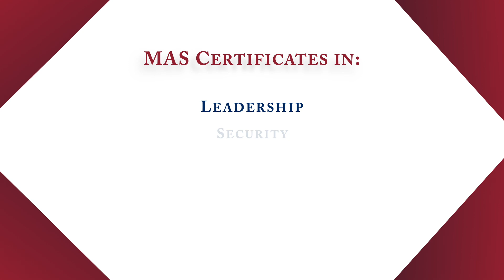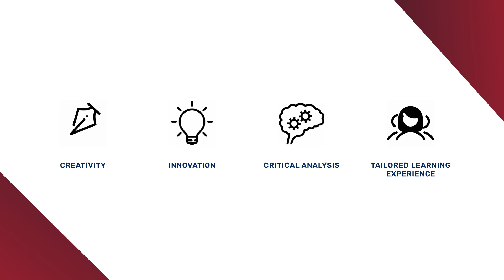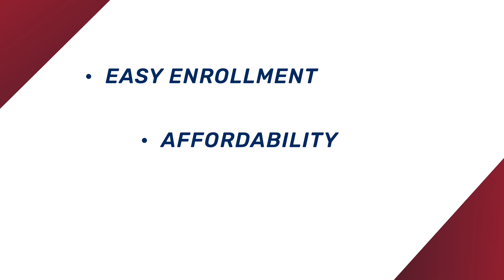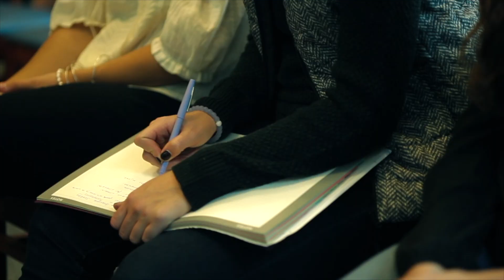FDU Master of Administrative Science (MAS) Program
The Master of Administrative Science (MAS) degree in the Fairleigh Dickinson University School of Public and Global Affairs is a 30-credit part-time program structured to meet the career development needs of adult learners working in administrative and professional positions in the private sector, government agencies, and not-for-profit organizations. Its primary purpose is to enhance the administrative and leadership skills of graduates.

The course of study combines both cognitive and interactive instruction through case studies, simulations, individual and group exercises, and fieldwork that helps to develop critical managerial effectiveness.